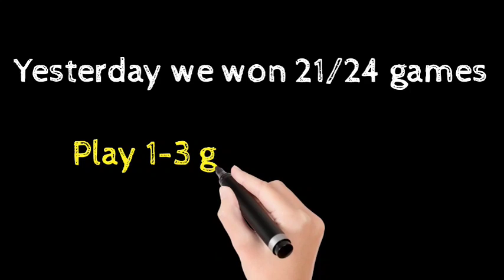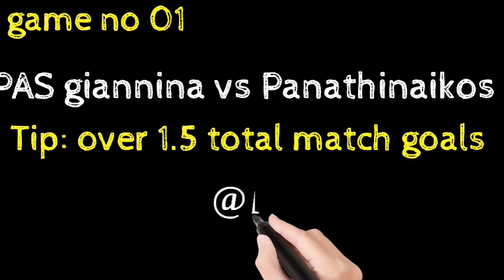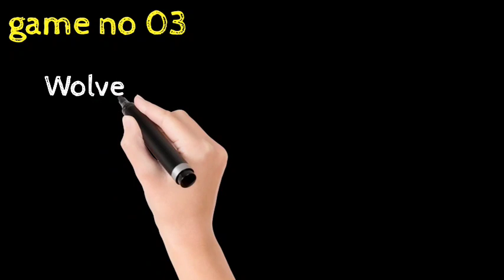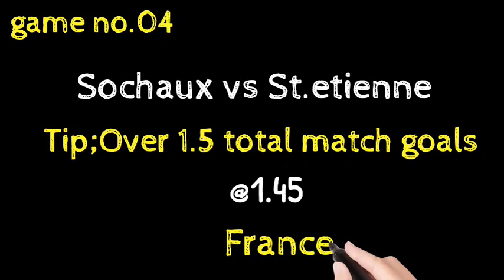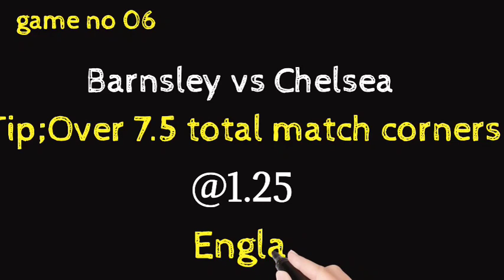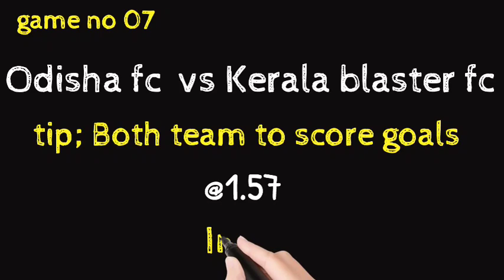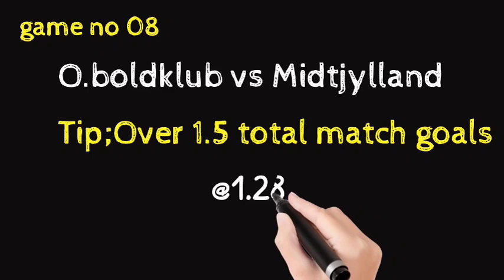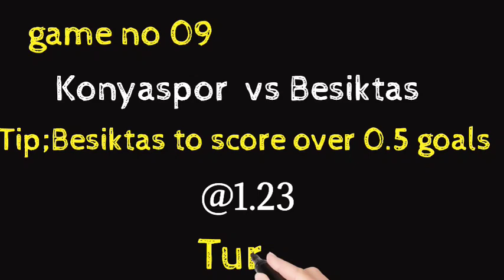betslip rollover strategy | football predictions today | betting tips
TOPICS COVERED
10cric,
bet chips,
365bet,
bet,
22bet,
online cricket betting,
365 bets,
cricket betting,
free picks,
betstar exchange,
cricketbettingtipsfree,
betting,bet360,
bet365 bonus code,
matched betting,
bet365 cricket